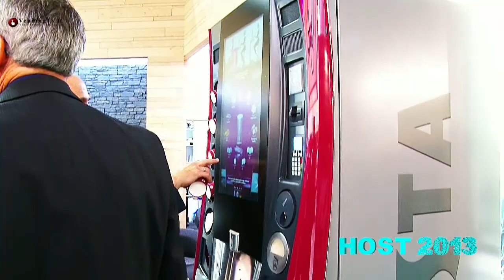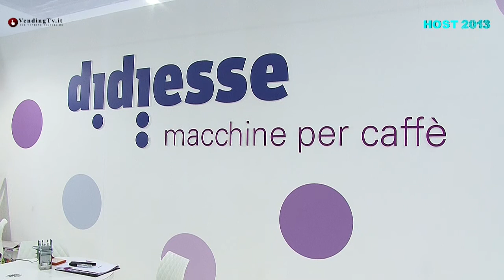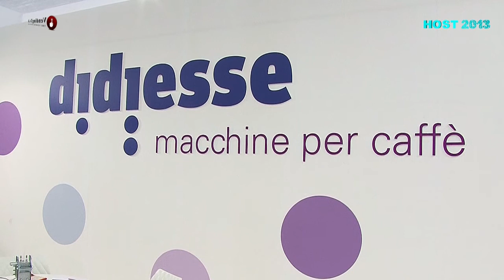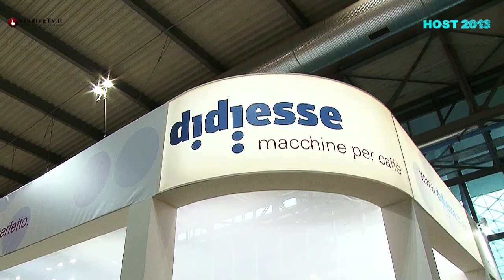Vending TV.it - HOST 2013 - Fabio Russo intervista Fulvio Di Santo della Didiesse srl